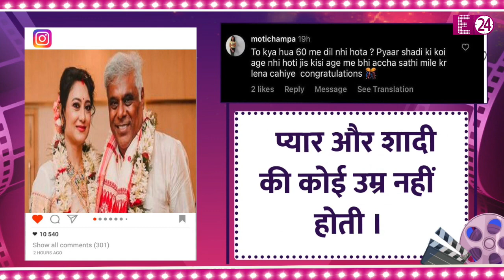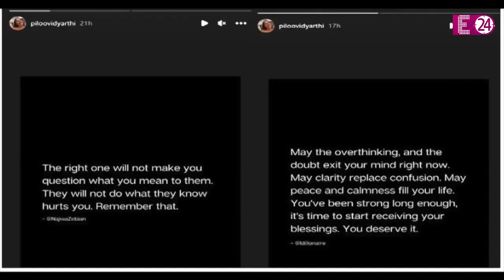ससुर बनने की उम्र में दूल्हा बनकर ट्रोल हुए Ashish Vidyarthi, ट्रोलर्स बोले - नौजवानों को एक नहीं …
motto of 'Think First' is reflected in its YouTube channel as well, as it brings to you the most authentic and credible news in politics, entertainment, Bollywood, cricket, sports and business 24x7 in Hindi. Besides news, it also brings you exclusive interviews, LIVE streaming, popular shows, debates, and special programs.